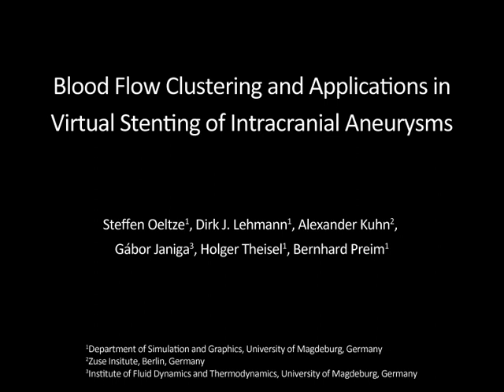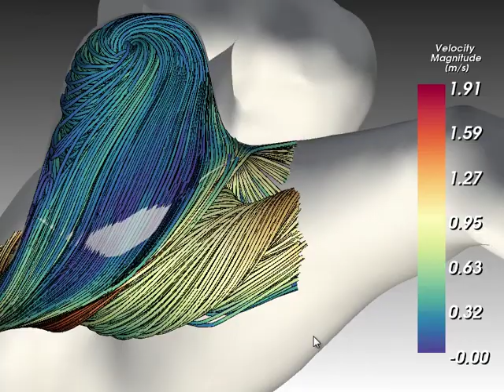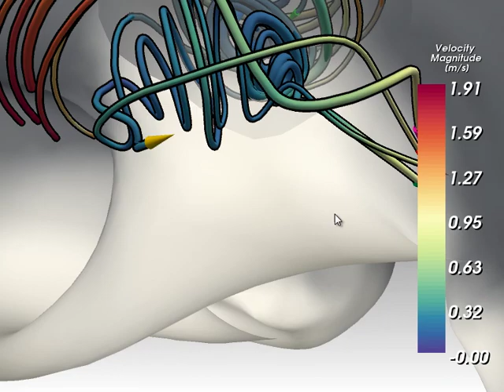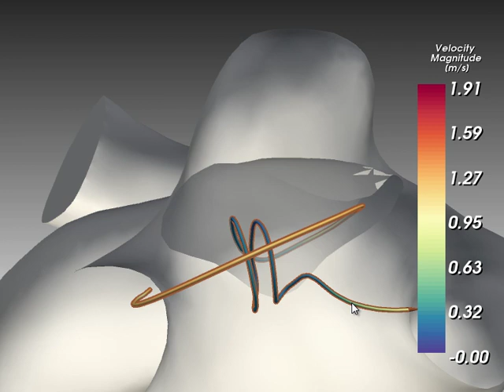Blood Flow Clustering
This is the related video to the publication "Blood Flow Clustering and Applications in
Virtual Stenting of Intracranial Aneurysms" by Steffen Oeltze, Dirk J. Lehmann, Alexander Kuhn, Gabor Janiga, Holger Theisel, Bernhard Preim, to appear in the
IEEE Transactions on Visualization and Computer Graphics 2014